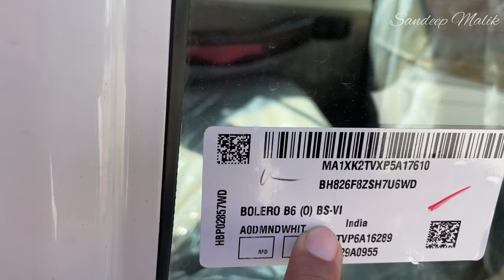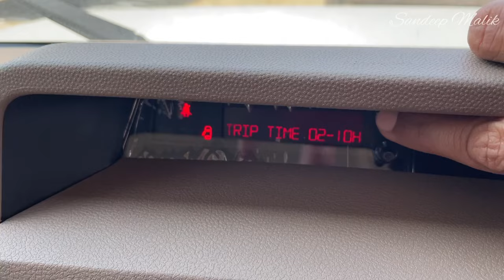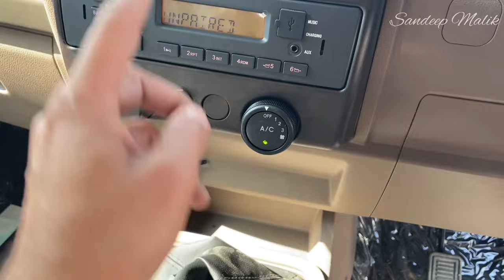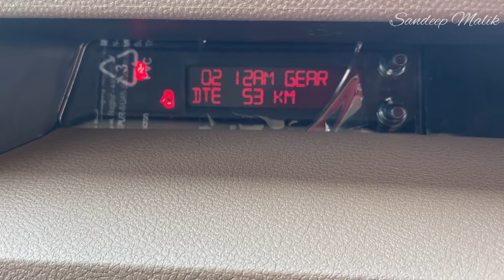bolero 2023 bs6 (O) top model vs bs6 - price , features , mileage , full comparison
bolero 2023 new model b4 base vs b6 optional top model 🔥… best in segment